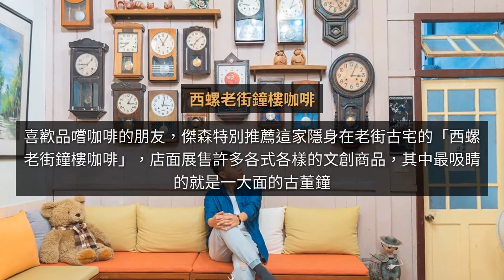【雲林吃什麼】西螺延平老街9家在地銅板小吃，一起逛老街、吃美食/Taiwanese food